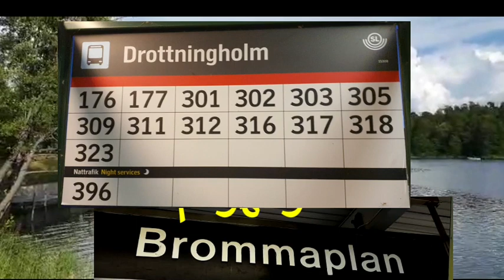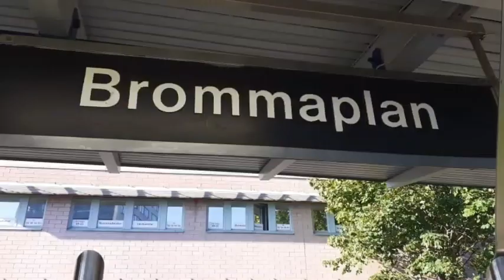صيد سمك الابوري بلسويد يوس يدا Sverige مكان جديد ب استوكهولم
الابوري بلسويد  يوس    يدا  Sverige      مكان جديد ب استوكهولم